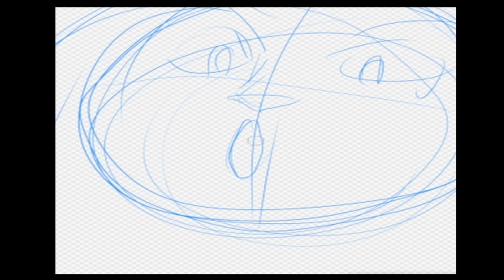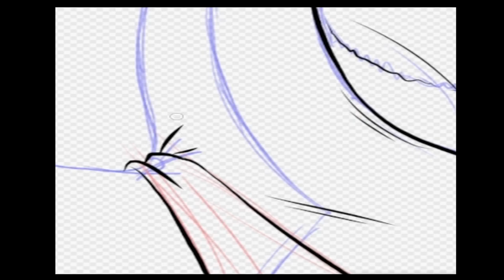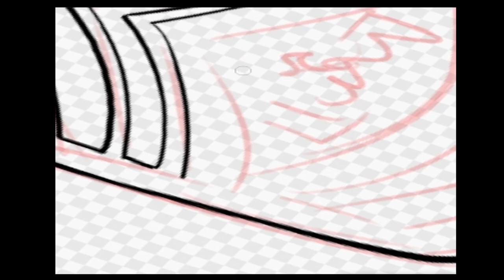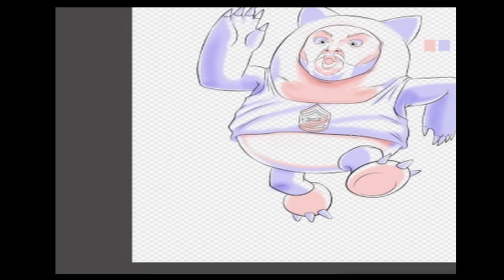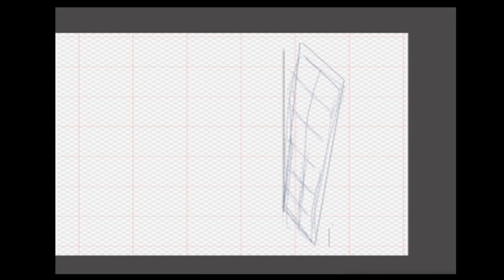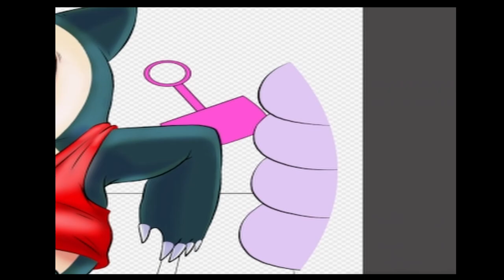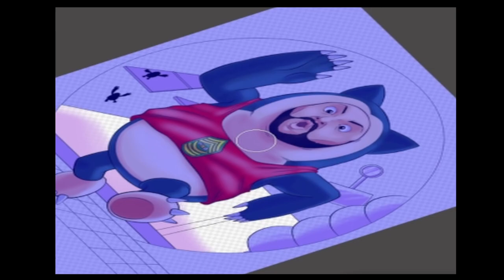Fall KevLax Speed Draw!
Here we are with another speed draw edit from one of my Art Streams! Sorry for the wait, been very busy and was doing my best to edit this and work on other projects. But I manage to squeeze this in just for you guys, enjoy!

We got a fanart of my buddy over on Twitch @HEELKEVIN1 as a Fall Guys character mixed with a Snorlax. Also go and follow my buddy over at his Twitch let him know I sent ya!